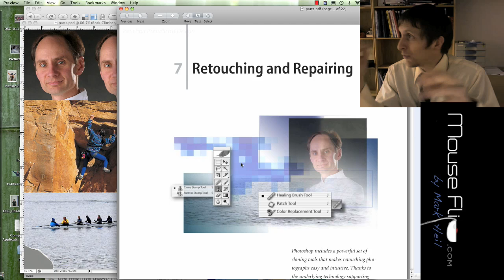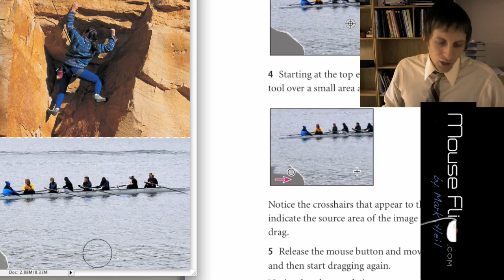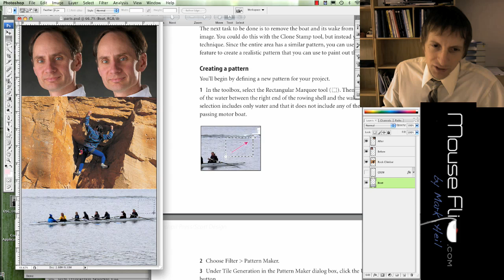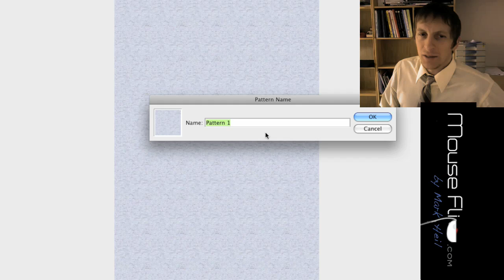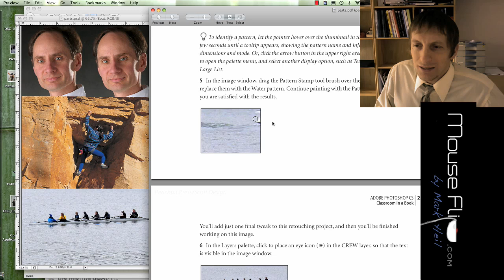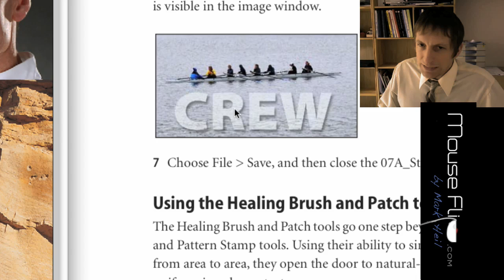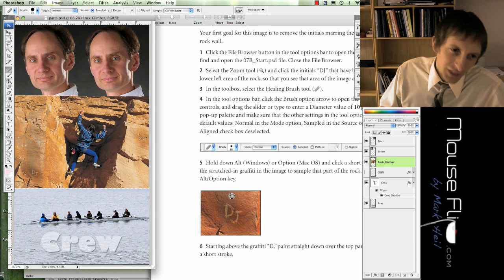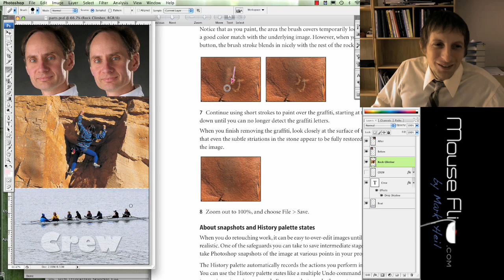Photoshop - Parts Tutorial (1of2) MouseFlip